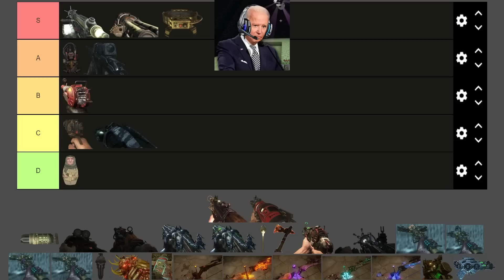Trump and Biden rank COD Zombies Wonder Weapons!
Trump and Biden return in an attempt to rank some of the classic wonder weapons from Call of Duty Zombies. Will they make a good list? Or will it become another disaster?

Thank you so much for the love and support on the previous video, if it wasn't for the feedback, this video wouldn't be possible.

The voices of Donald Trump and Joe Biden were created using edited audio samples taken from speeches and uploaded to ElevenLabs.